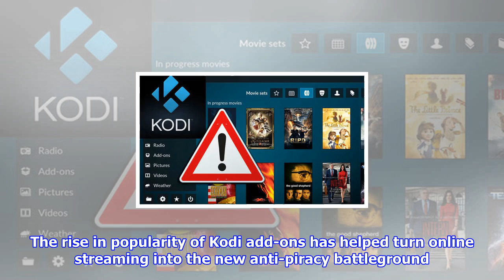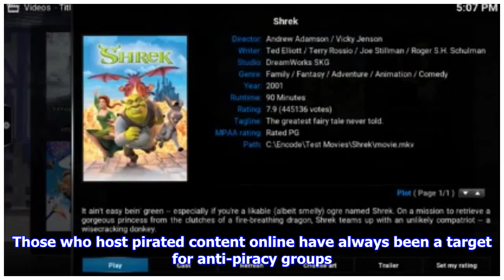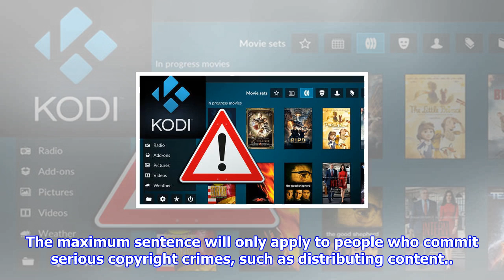Kodi crackdown - movie streaming pirates stunned after shock new piracy precedent is set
The Kodi surge continues without any sign of stopping, as users continue to ditch paid TV services for the online player. Research has suggested Kodi - which offers access to thousands of channels - is being used in more than five million UK homes. Kodi software is not illegal, but developers can produce third-party add-ons that provide free access to pirated and illegal content. These apps allow users to stream premium content, like paid-for sports and movie channels for free. The illegal add-ons are being targeted by ISP's, government agencies, broadcasters and rights holders. The rise in popularity of Kodi add-ons has helped turn online streaming into the new anti-piracy battleground. And now Kodi users have been put on alert about a new present that affects watching movie streams online illegally. Those who host pirated content online have always been a target for anti-piracy groups. But now a new precedent has been set which affects those that aggregate links to remotely hosted pi...